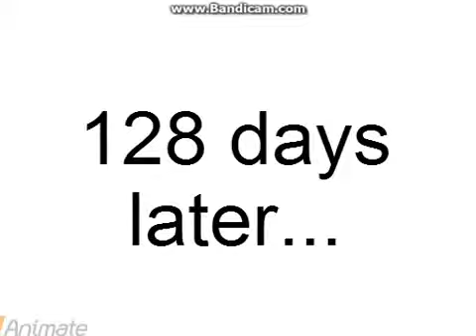My vlix Video